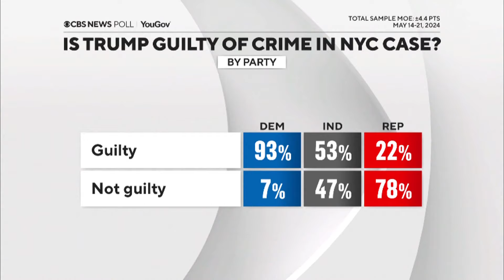Closing arguments to begin in former President Trump's 'hush money' trial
CBS News' Astrid Martinez has a look back at the five-week long trial and more on what to expect going forward from outside of court in New York.